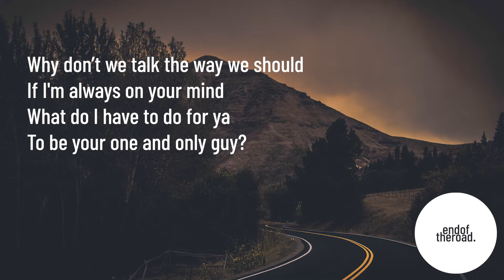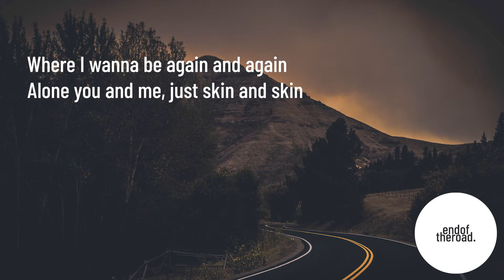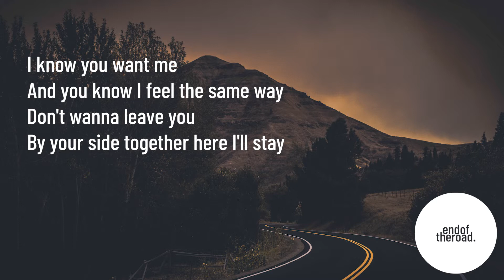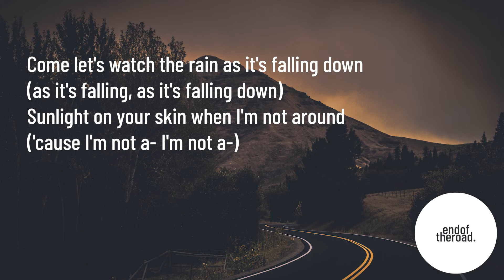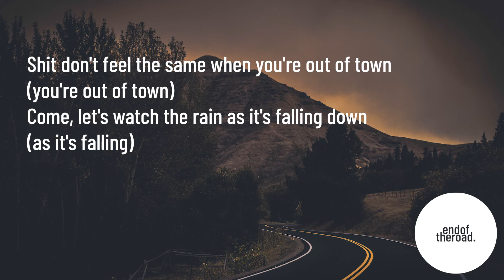Lil Peep & ILoveMakonnen - Sunlight On Your Skin (lyrics)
Now Playing: Lil Peep & ILoveMakonnen - Sunlight On Your Skin on endoftheroad.

RIP Lil Peep.